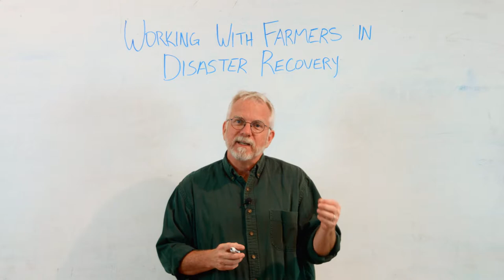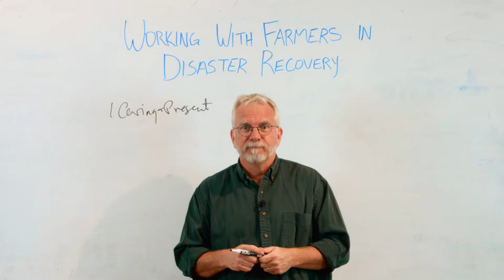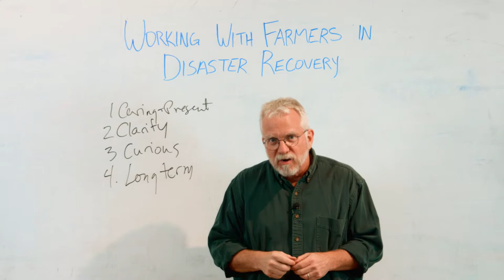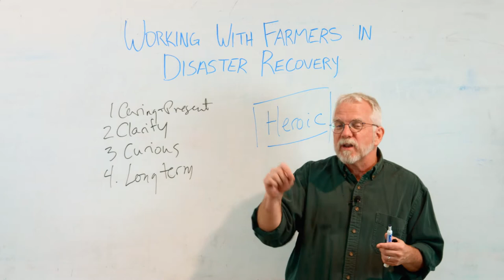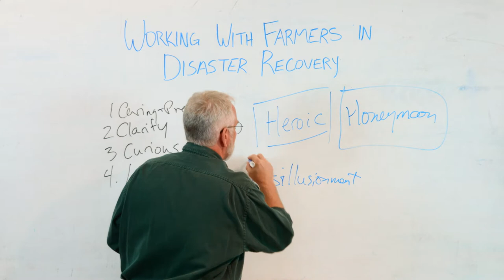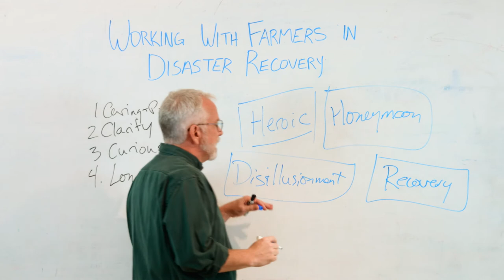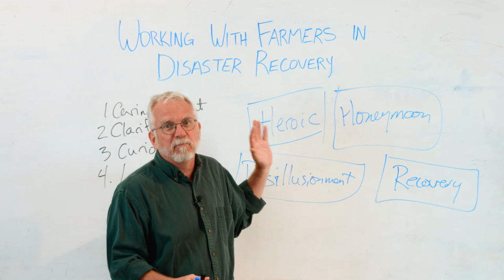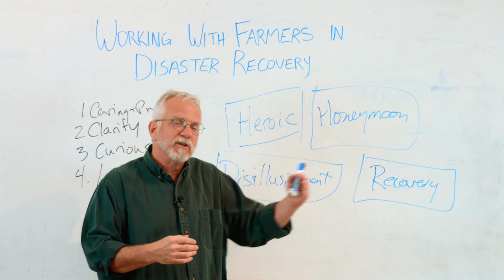Working With Farmers In Disaster Recovery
This video explains what role organizations and agencies that support farmers can play in helping with disaster recovery work.  Scott Marlow also breaks down the 4 Phases of Disaster Recovery.  By knowing what phase of Disaster Recovery a community is in, farmer advocates can provide present and caring support to farmers as they rebuild.